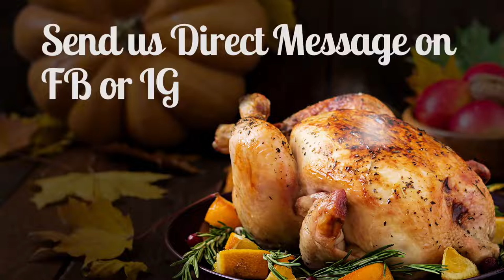KHORAK Supermarket Thanksgiving Turkey Special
💥$10 OFF, if you like our Facebook page or follow our Instagram page